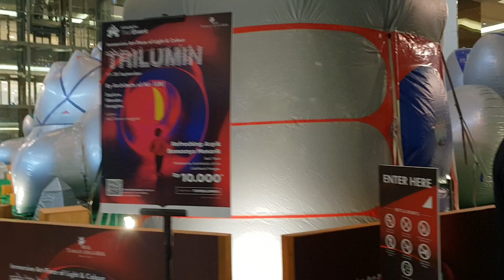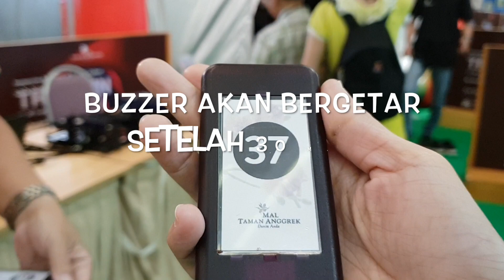TRILUMIN (Labirin Cahaya) pertama di Indonesia!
Kali pertama hadir di Indonesia, balon raksasa Luminarium TRILUMIN yg jauh didatangkan dari UK! 🎈🤩 Jika anda ingin merasakan sensasi berada di dalam labirin cahaya, datang dech ke MALL TAMAN ANGGREK dari tgl 11 - 30 Sep 2018.
Selain menikmati 'zen' di dalam labirin, anda juga dapat berpose tentunya dgn bergaya sekreatif mungkin agar menghasilkan siluet2 cantik 😘👍 Yang memiliki keahlian yoga dapat (keren) digunakan, tapi juga required photographer handal yg bersedia jungkir balik captured EPIC pics 😉😂
HTM: Rp 50k via GoPay, atau cash Rp 60k
Kaus kaki: Rp 10k (jika tidak membawa kaus kaki sendiri)